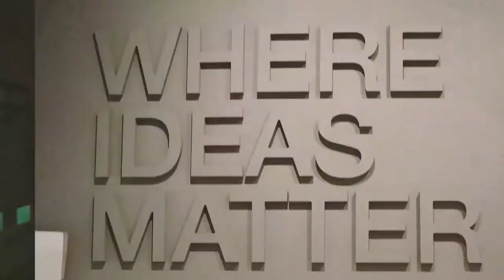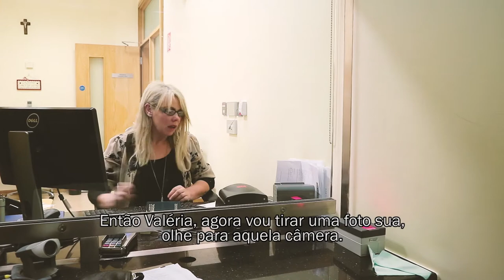Abrindo conta no banco e tirando GNIB em Limerick na Irlanda - Par de Malas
Neste video, mostrei a documentação e o processo necessário para abrir a conta no banco e para tirar o GNIB em Limerick na Irlanda.